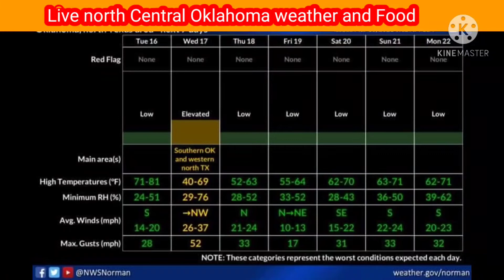level 2 risk of Storm late today and over night 3/16/21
pictures credits NWS in Norman
this is  a storm out look I put together
for you all will be aware of possible weather treats.